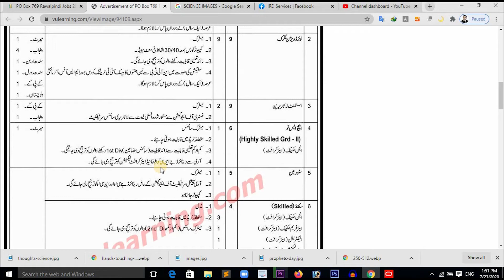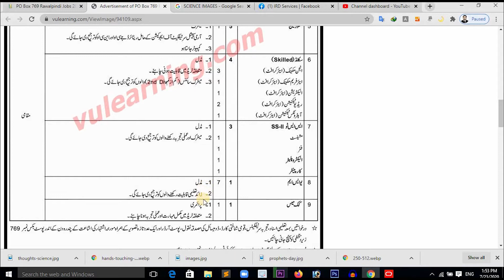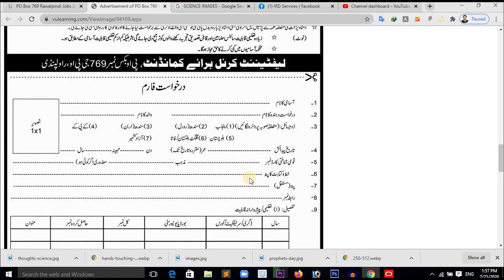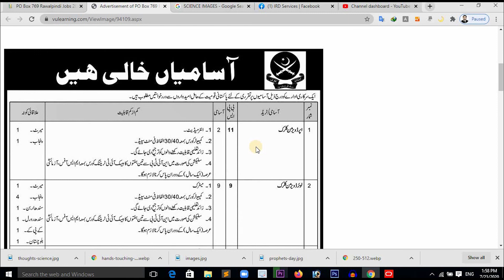Pak army Rawalpindi jobs 2020 PO Box 769, how to apply PO Box 769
Po Box jobs 769 ,2020,in this video I will tell you how many seats for this post and how to apply complete procedure for this pak armry Pakistan PO Box job latest 2020.
IRD services jobs ki new latest update lata hai or ap ko apply karny ki mukaml tafseel btai jati k kesy app jobs k liya apply kar skty hain.